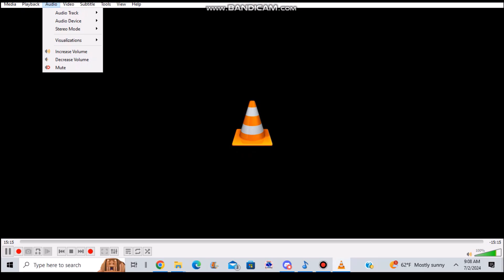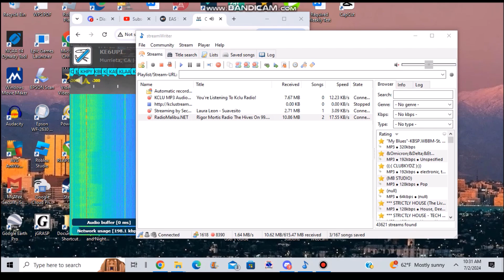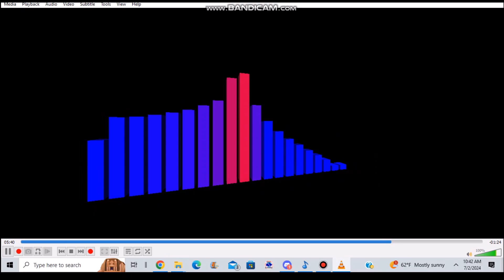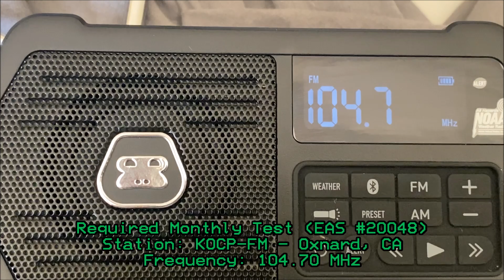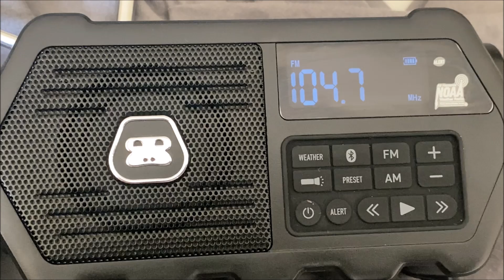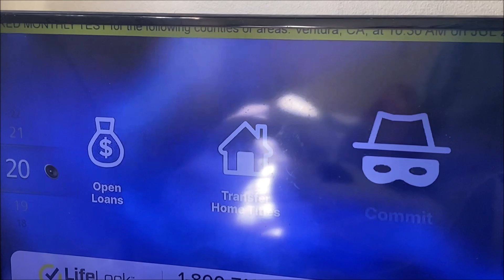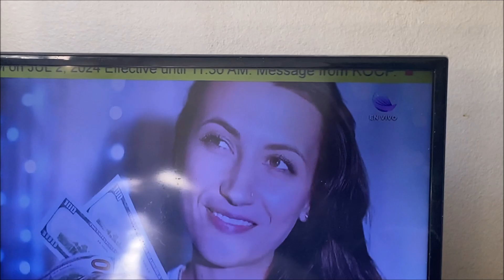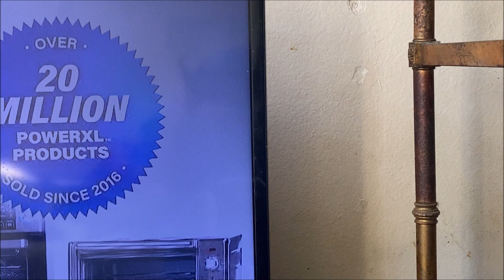Two Days Before Fireworks Tests (EAS #20044-20055) 7/2/24